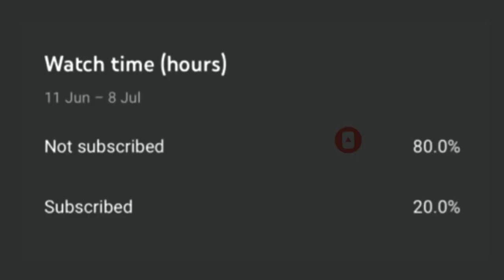How to Build a Truck Trailer in Minecraft (MAN TGX McDonalds) Minecraft Truck Trailer Tutorial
McDonald's is an American fast food company, founded in 1940 as a restaurant operated by Richard and Maurice McDonald, in San Bernardino, California, United States. They rechristened their business as a hamburger stand, and later turned the company into a franchise, with the Golden Arches logo being introduced in 1953 at a location in Phoenix, Arizona. In 1955, Ray Kroc, a businessman, joined the company as a franchise agent and proceeded to purchase the chain from the McDonald brothers. McDonald's had its previous headquarters in Oak Brook, Illinois, but moved its global headquarters to Chicago in June 2018.

Discord Name:
NewFreedomMc #5500

PSN Gamertag:
NewFreedomMc